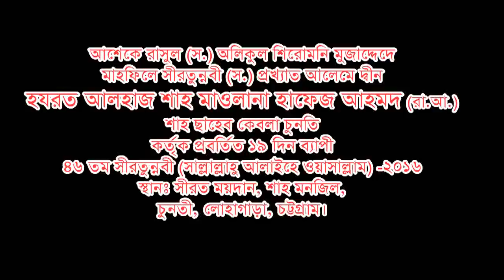১৯ দিন ব্যাপী সীরাতুন্নবী মাহফিল | Professor Dr. M. Shamsher Ali | ড. এম. শমশের আলী | বাংলা ওয়াজ